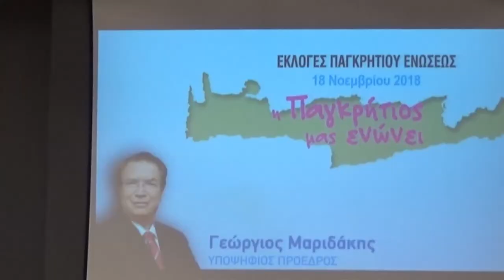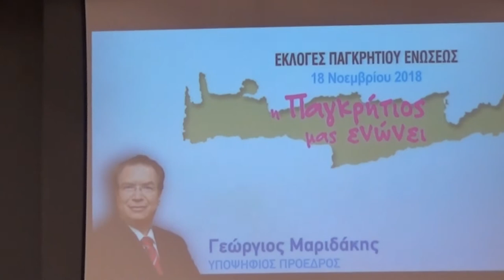ΜΕΡΟΣ 1 ΟΜΙΛΙΑ ΚΥΡΙΟΥ ΜΑΡΙΔΑΚΗ ΣΤΗ ΚΡΗΤΙΚΗ ΕΣΤΙΑ ΑΦΟΡΑ ΕΚΛΟΓΕΣ 18 11 2018 Η ΠΑΓΚΡΗΤΙΟΣ ΜΑΣ ΕΝΩΝΗ